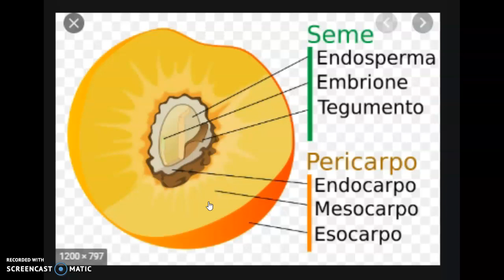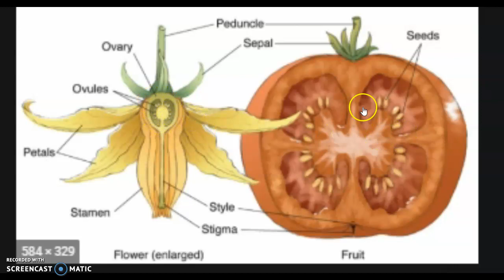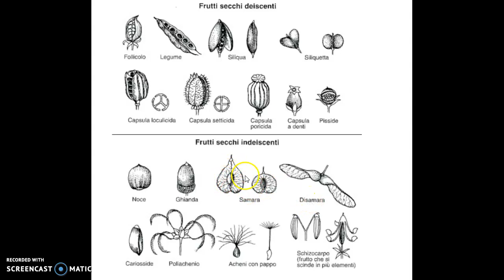IL FRUTTO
Da dove deriva il frutto e a cosa serve. Tanti tipi di frutti: carnosi e secchi.